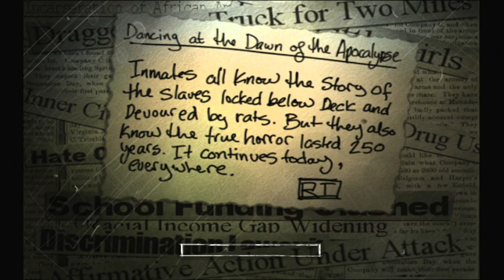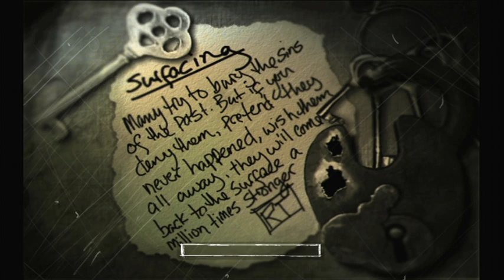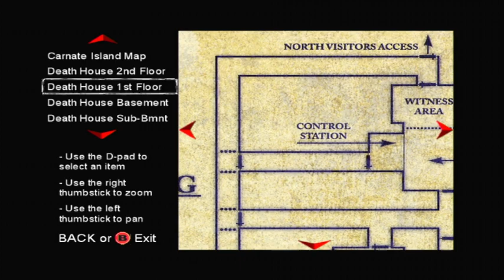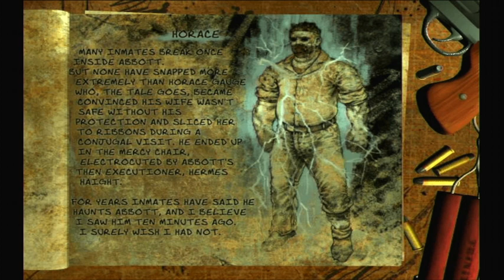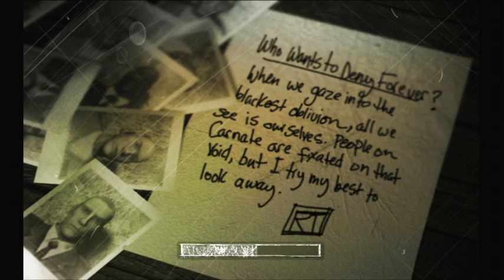Cheesing Again- The Suffering ep8